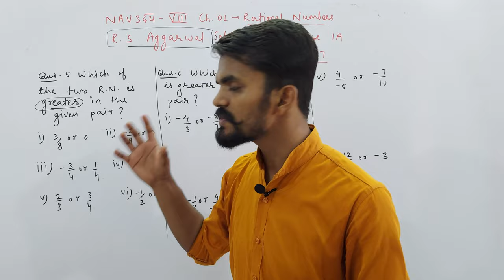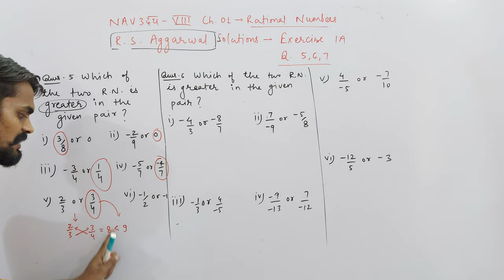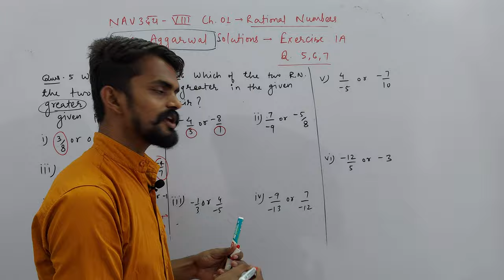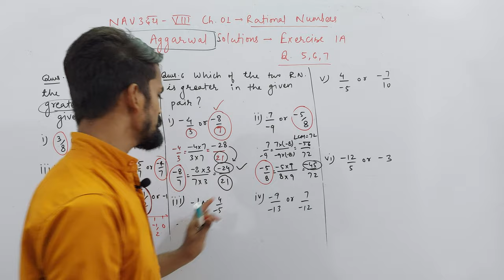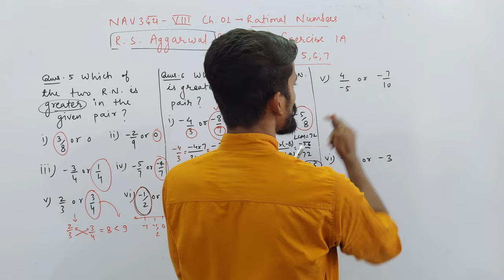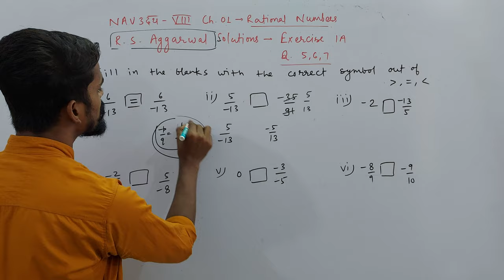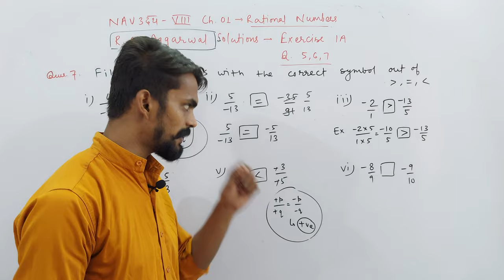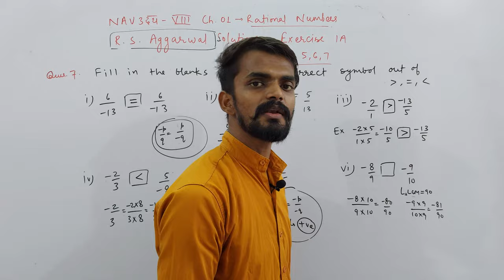Ch. 01 Rational Numbers | Exercise 1A | Q. 05 To 07 | NAVउदय : VIII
About Today's Lecture :
Ch. 01 Rational Numbers | R. S. Aggarwal Solutions | Exercise 1A | Q. 05 To 07

UMANG : CLASS 6TH
EKLAVYA : CLASS 7TH
NAVउदय : CLASS 8TH
SPRINT : CLASS 9TH
UDAAN : CLASS 10TH

Class 3rd To 8th : Science, Mathematics, English, Hindi, SST, General Knowledge
Class 9th & 10th : Science, Mathematics, English, Social Science
Class 11th & 12th : Physics, Chemistry, Mathematics and Biology

NOTE : 2 Days Free Demo Classes.